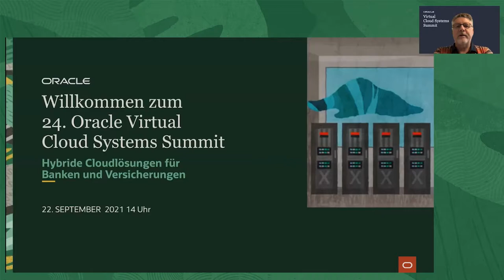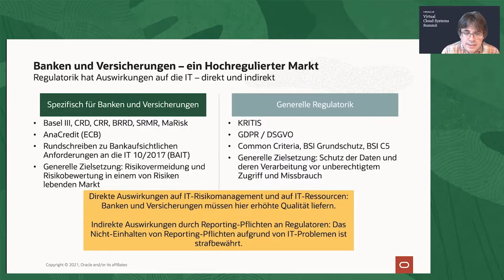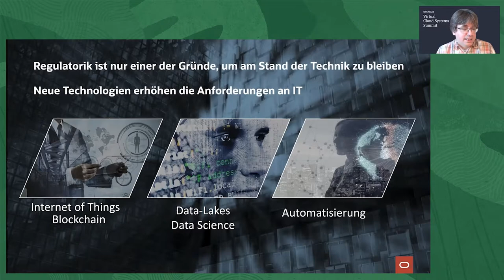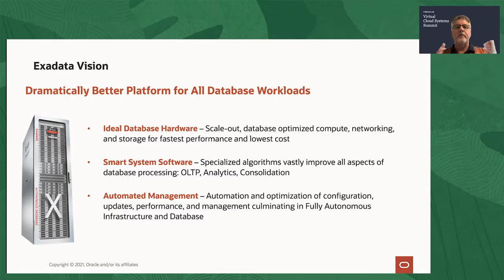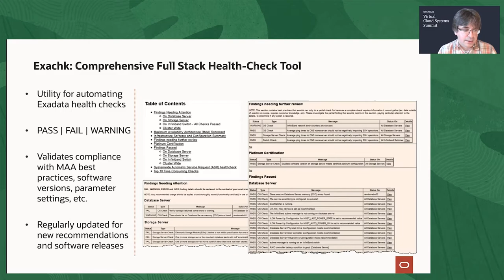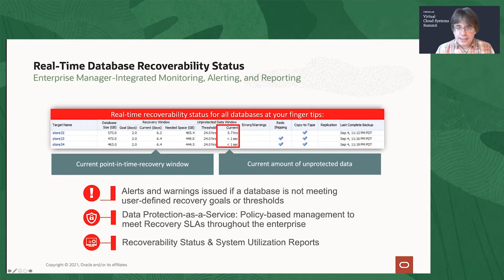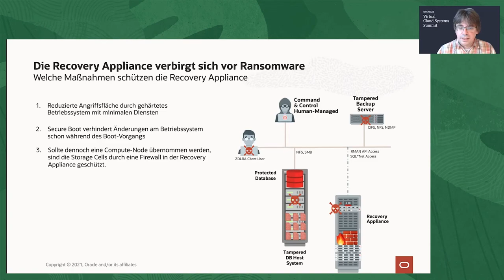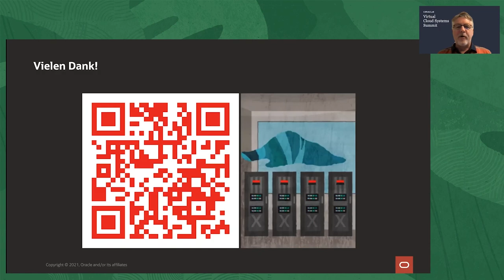Hybride Cloudlösungen für Banken & Versicherungen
In diesem Webinar sprechen wir über die Herausforderungen veralteter Dateninfrastrukturen und die besten Strategien für hochregulierte Branchen zur Modernisierung der IT und den Weg in die Cloud.